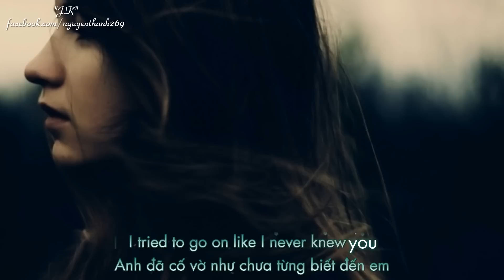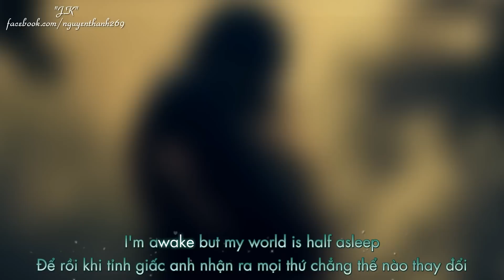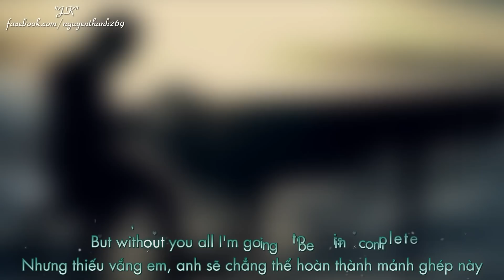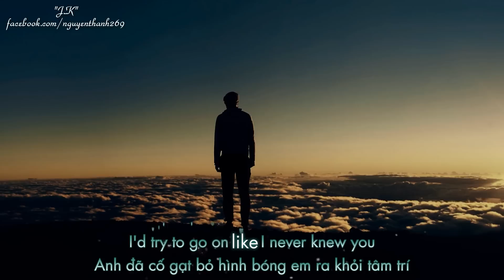Incomplete | Backstreet Boys | Lyrics [Kara + Vietsub HD]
♦ Video Editor: "J.K"
♦ Timer: "J.K"
♦ Translator: "J.K"
♦ Encode & Upload: Ut
♦ Effect: The Udy Plus
♦ Song: Incomplete
♦ Singer: Backstreet Boys
♩ Incomplete | Backstreet Boys | Lyrics ♩

Empty spaces fill me up with holes
Distant faces with no place left to go
Without you within me, I can find no rest
Where I'm goin' is anybody's guess

I tried to go on like I never knew you
I'm awake but my world is half asleep
I pray for this heart to be unbroken
But without you, all I'm going to be is incomplete

Voices tell me I should carry on
But I am swimming in an ocean all alone
Baby, my baby, it's written on your face
You still wonder if we made a big mistake

I don't mean to drag it on
But I can't seem to let you go
I don't wanna make you face this world alone
I want to let you go

Incomplete
● Artwork by?